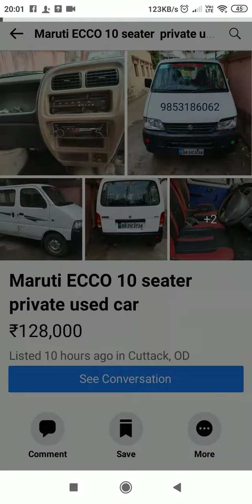maruti eeco 10 seater only 1 lakh full details in hindi | 2nd hand maruti eeco in 1 lakh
how to buy used car